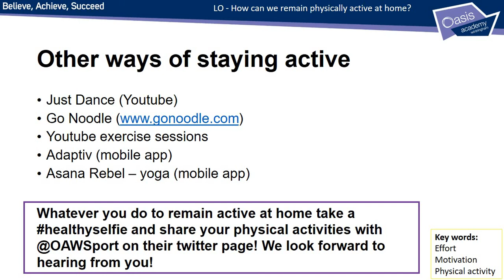Lockdown workout 4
Powerpoint 4 of basic exercises to complete at home